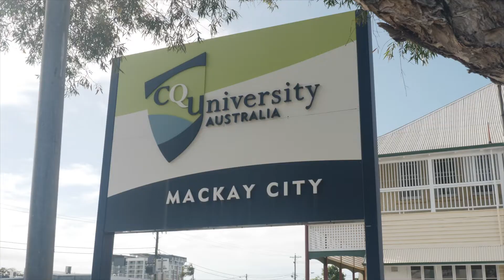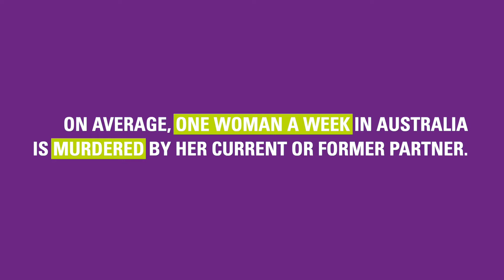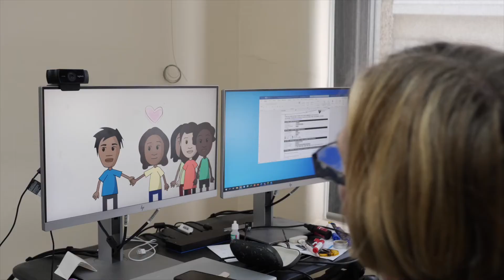Queensland Centre for Domestic and Family Violence Research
CQUniversity's Queensland Centre for Domestic and Family Violence Research (QCDFVR), funded by the Queensland Government, contributes to the prevention of domestic and family violence against women and their children by informing policy with government, promoting and supporting the actions of individuals, communities and services through state-wide leadership in research, professional development, education and community engagement.